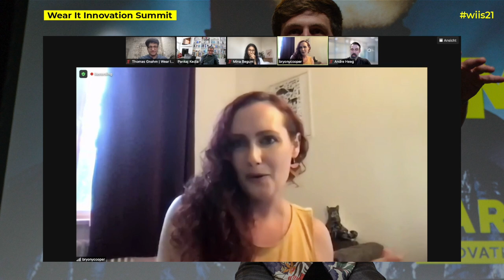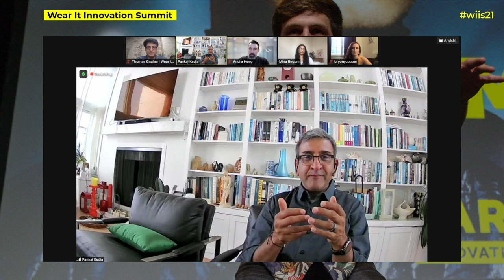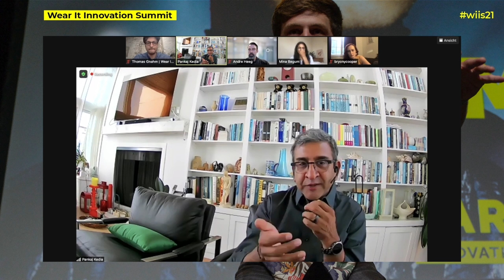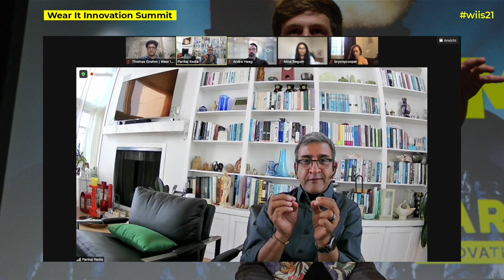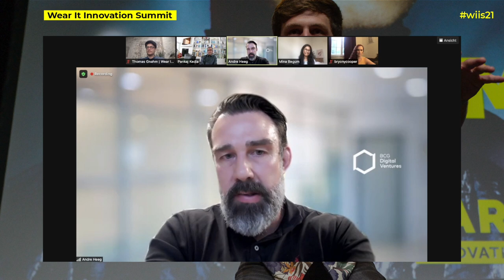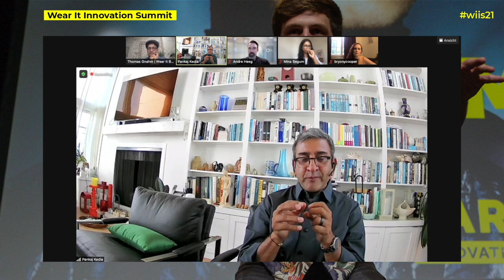What makes a good Start-Up: Investors on Stage (Qualcomm, BCG Digital Ventures, Arkley Brinc, leAD)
What makes a good Start-Up: Investors on Stage during the WIIS21

With a lot of Start-Up around the globe, one always asks oneself: how to be THE one? How to be innovative, successful and sustainable?

We asked the prominent investors from Qualcomm, BCG Digital Ventures, Arkley Brinc and leAD, what makes a Start-Up interesting to invest in from their perspectives.

Apart from good products and marketing, companies should have a real business strategy and follow the rules of the market. Of course, the team also plays a very important role. Even if a company cannot afford the best professionals, always look for advisors!

Our Panelists are:

Pankaj Kedia - Global head and founder of the wearables segment of Qualcomm Technologies

Andre Heeg - Partner & Managing Director at Boston Consulting Digital Ventures, a subsidiary of the Boston Consulting Group specializing in the development of digital business models for corporations

Mina Begum - Head of scouting at leAD Sports & Health Tech Partners

This event took place within the Re-FREAM Project, which is funded by the European Union´s Horizon 2020 research programme. It is a project partner of the S+T+ARTS Lighthouse initiative. Find out more about the European Commission’s S+T+ARTS initiative

About the Wear It Innovation Summit:

Already in its 8th year, the Wear It Innovation Summit is Europe’s leading conference and platform for professionals in the wearable technology business.
Showcasing wearable technologies and their applications in commercial products, this event is the place where game-changing startups and innovators meet today’s industry leaders and executives.

Meet experts and stakeholders across all sections of the wearable tech industry, make valuable contacts and promote your business.